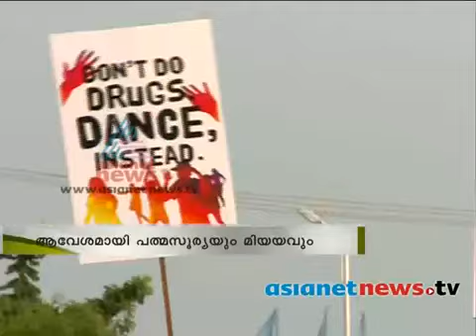Biggest Flash Mob by Team Ettekaal Second - Govind Padmasoorya & Mia George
Courtesy - Asianet News

Movie ETTEKAAL SECOND hosted the biggest Flash Mob in India against drug abuse with the motto 'Don't do drugs. Dance, instead.' Govind Padmasoorya and Miya George, hero and heroine of the film were part of the Flash Mob at Shankumukham beach on 26 December, 2013. The crowd went wild. Choreography was done by D-Heuristicz.

 ETTEKAAL SECOND, a heart-warming love story, is releasing on Valentine's Day, 2014.